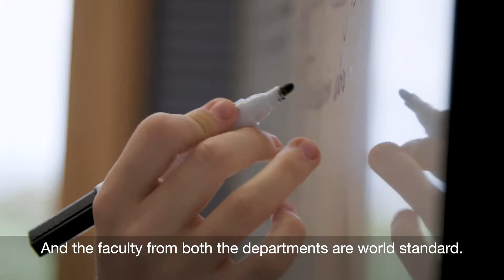Our engineering and management master's courses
Our students and faculty talk about our Innovation and Technology Management and Engineering Business Management master's courses

Some details may have changed. Check our website for details

Uploaded November 2019